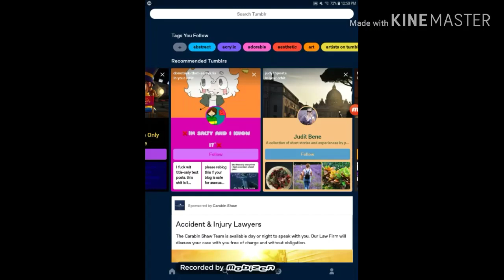It is done